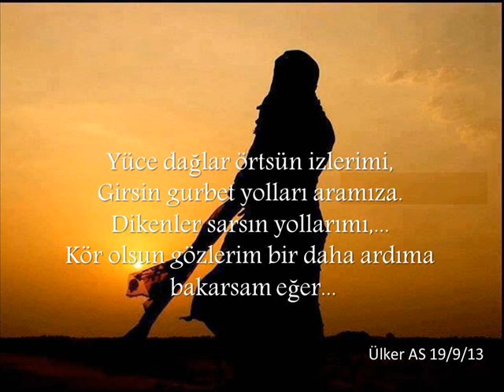Yemin - Ülker As